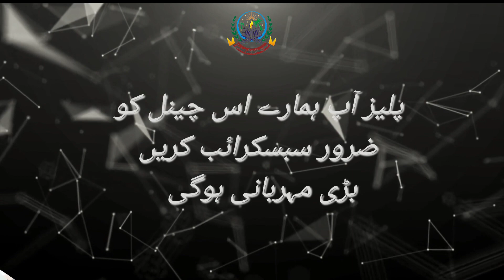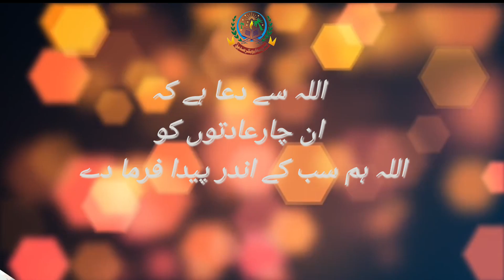AAP. S. KI 4 NASEEHATE ZAROOR SUNE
حضور صل اللہ علیہ والہ وسلم کی بہت چار نصیحتیں
MADRASA ABUBAKAR SIDDIQ MAU AIMA ALLAHABAD 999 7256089 UP INDIA SUBSCRIPTIONS ZAROOR KARE WASEEM AHMAD MAZAHIRI NAZIM MADRASA ABUBAKAR SIDDIQ MAU AIMA ALLAHABAD 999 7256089 UP INDIA SUBSCRIPTIONS ZAROOR KARE WASEEM AHMAD MAZAHIRI NAZIM MADRASA yy is the best man in the